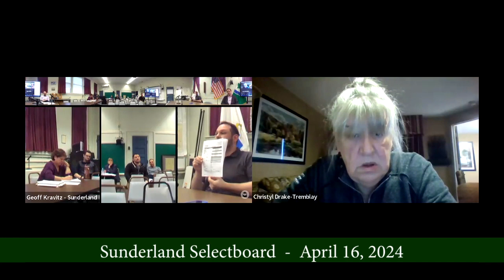Sunderland Selectboard - April 16, 2024